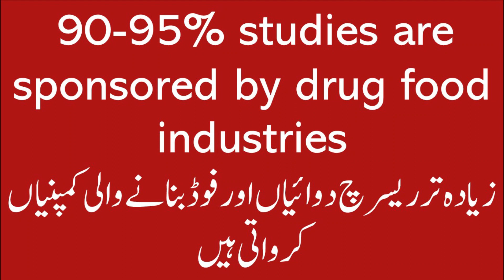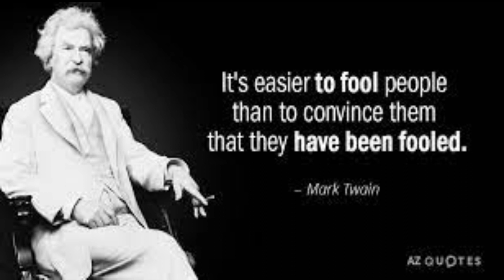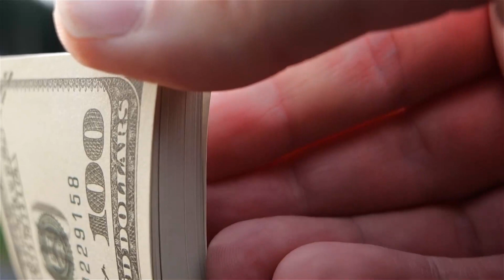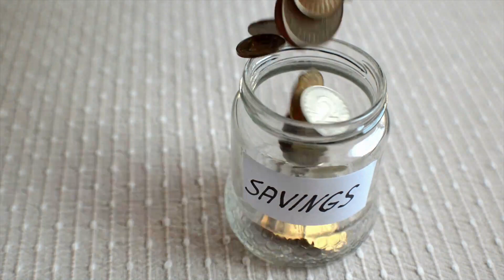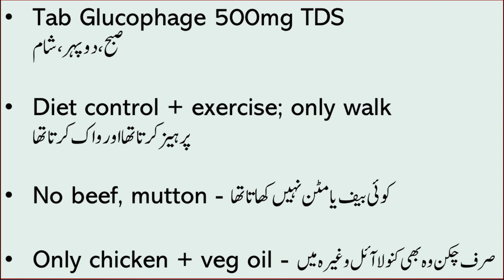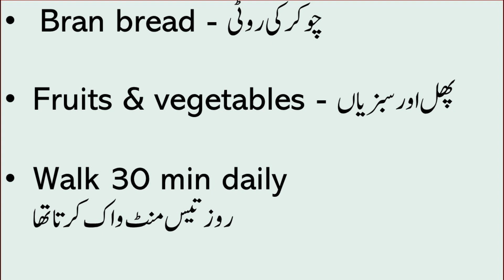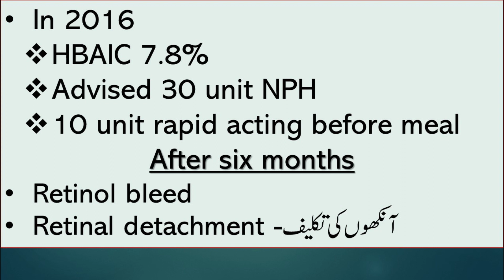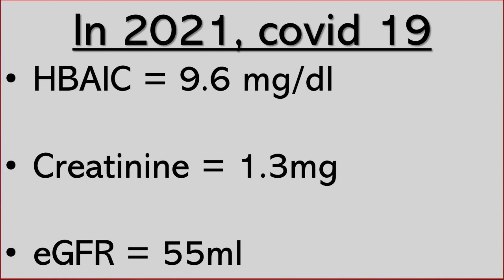How I discovered Diabetes Treatment - My Story | Lecture 100